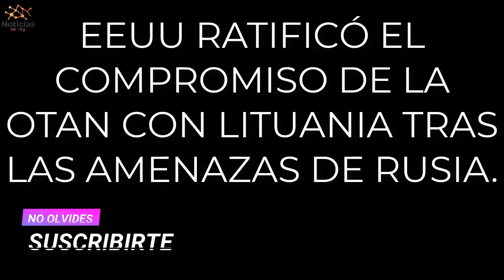✅💥ACABA DE PASAR EEUU 23 JUNIO 2022!! EEUU responde a las AMENAZAS de RUSIA A LITUANIA!!✅⚡️OTAN 2022